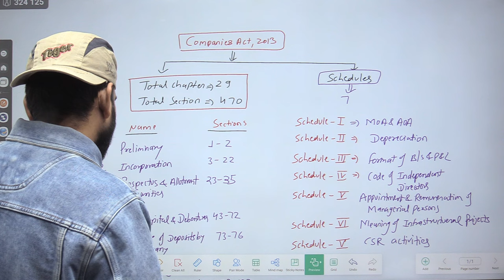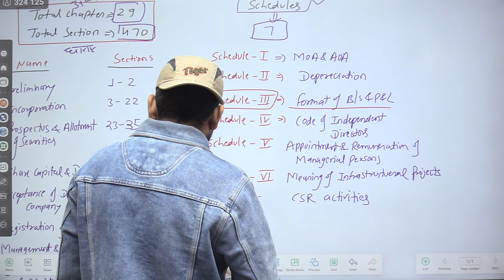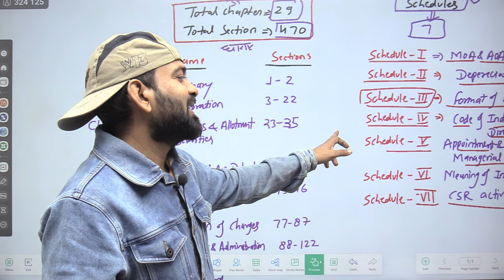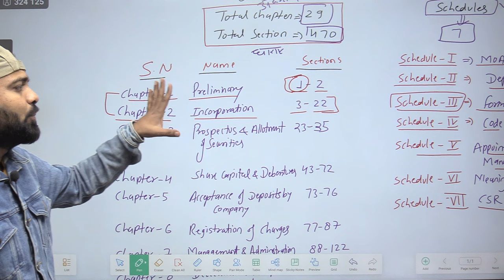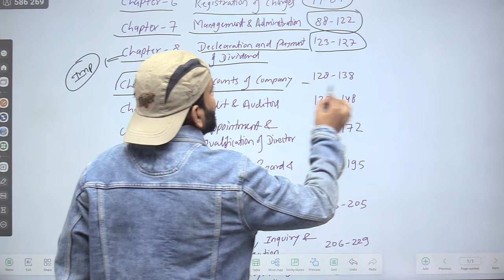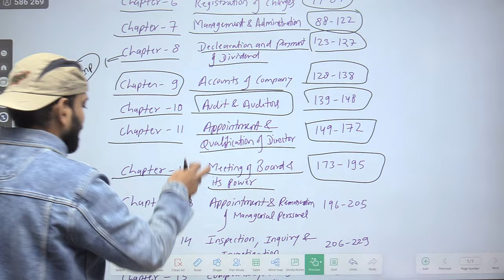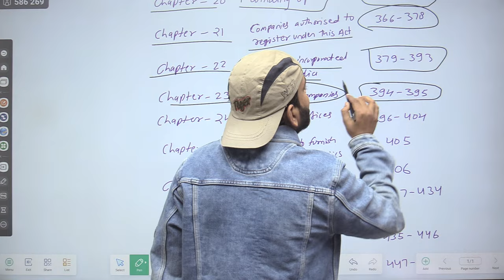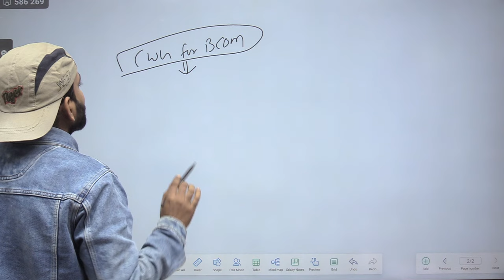Company law | Lecture-2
In this lecture i have explain and start company law marathon lecture-2 for bcom 2nd year and bba/CA/CS students of commerce thanks.